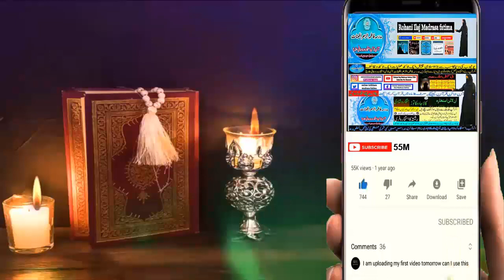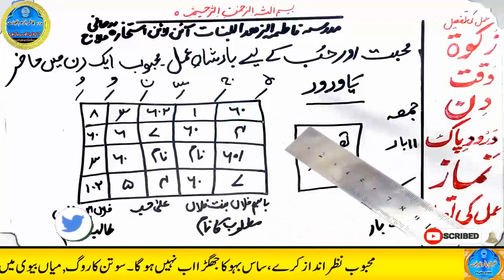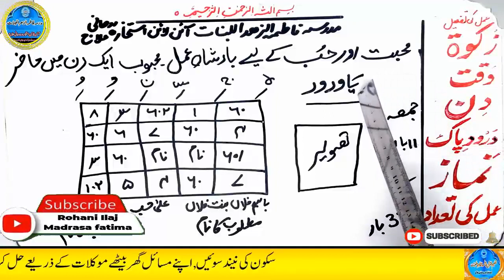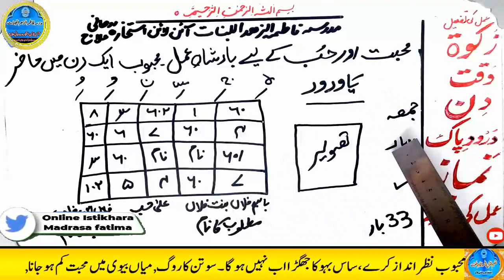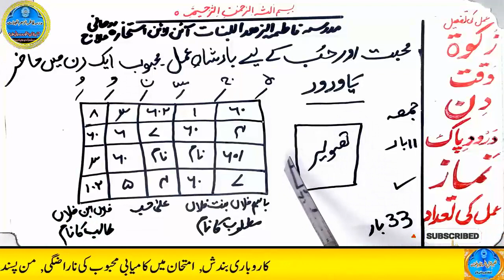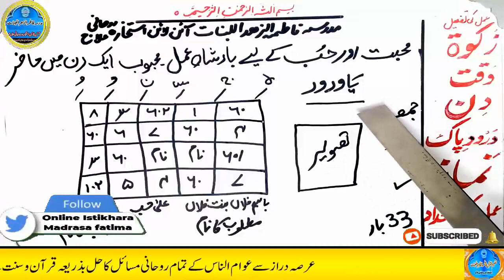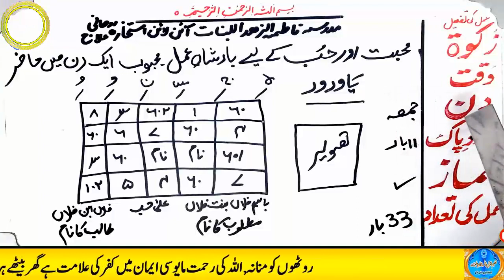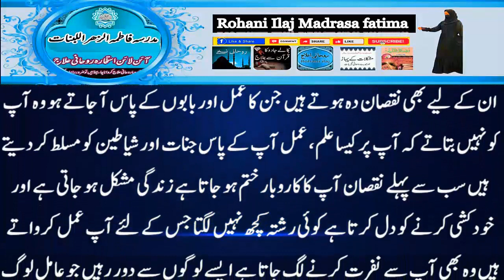mohabbat ka wazifa, wazifa for love, love marriage, mohabbat ka wazifa aag jesa, mohabbat ka taweez